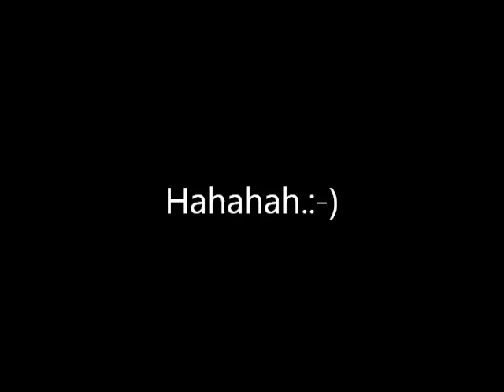Mounted games Mille&Stine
Første mounted games stævne på Mille